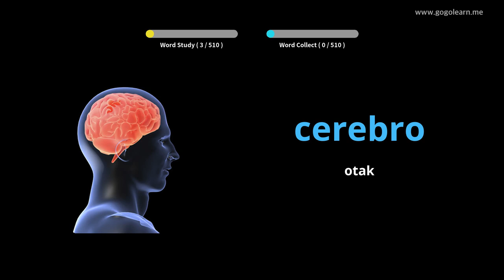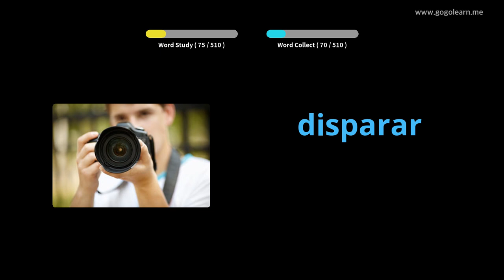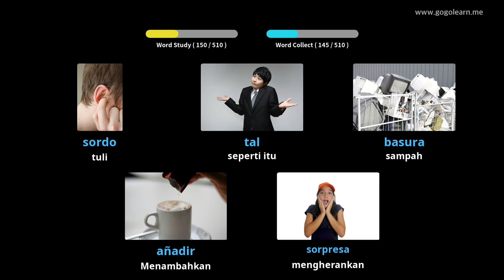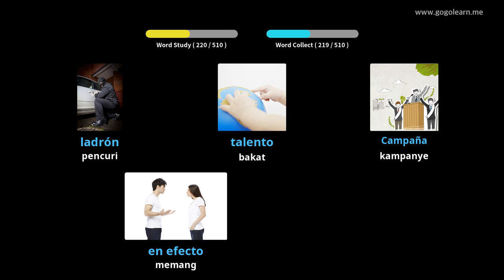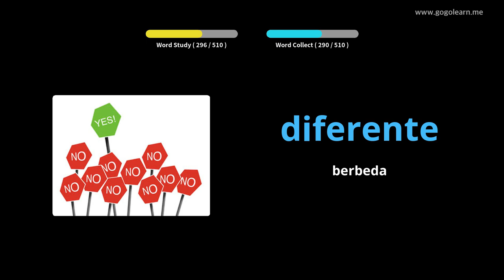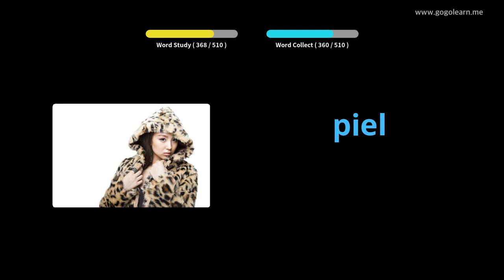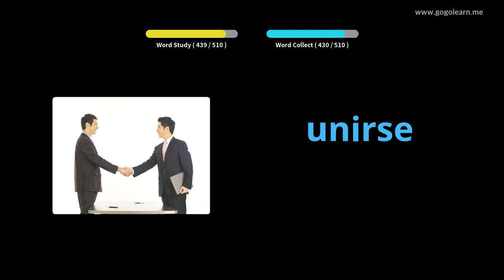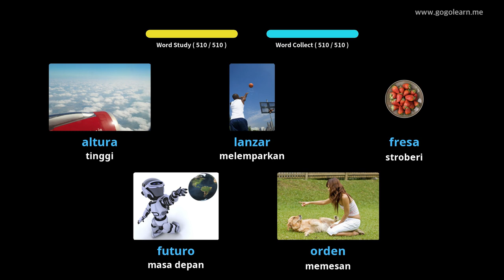Sekolah Menengah Kosakata Bahasa Spanyol |Golearn